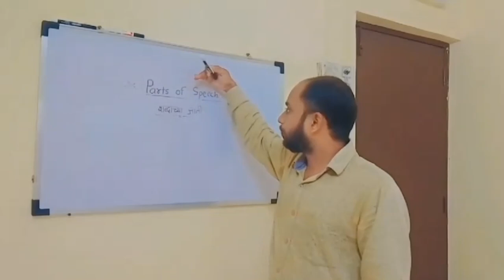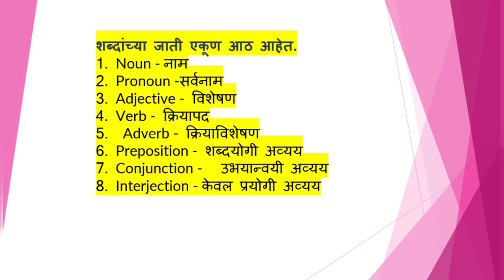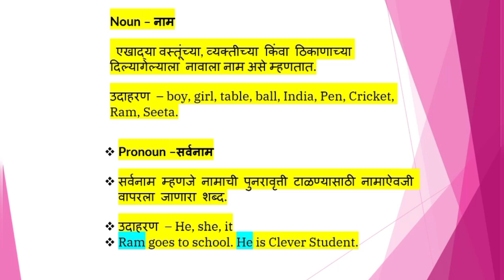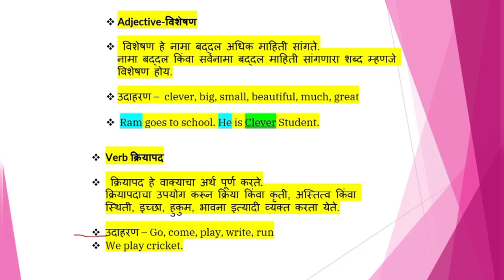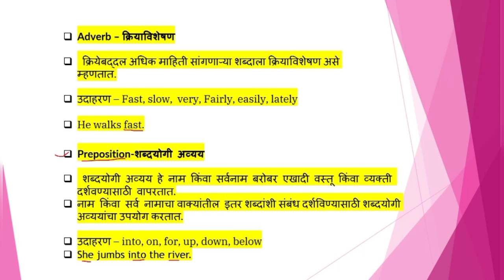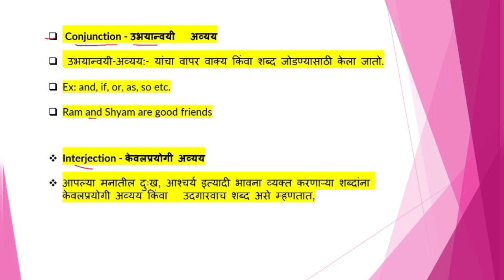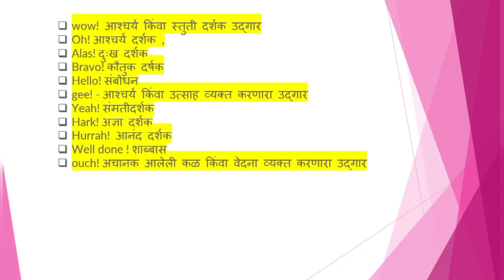parts of speech | English grammar | शब्दांच्या जाती| इंग्रजी व्याकरण मराठीमध्ये